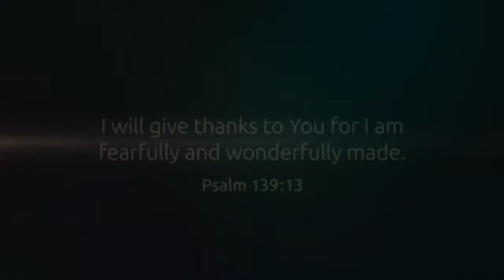Intelligently Designed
words and music by Scott Allan Mathews

Look at my head my hands my feet
Things come together and they tend to meet
At all the right places and just the right timesa
I've got 45 miles of electric lines

I can wiggle my fingers and make this sound
While my brain goes spinning round and round
And words come out and then you hear it
The word of God says that we should fear it

Fearfully
Wonderfully
This is how our God has made me
The miracle can't be denied
 I'm evidently, intelligently designed

Evolution, revolution
Darwin looking for solution
To origin without creation
 causing such a big sensation

He probably was a decent guy
Sometimes it's ok to question why
But he didn't know cause he couldn't see
The complexity in simplicity

I must admit I don't understand it all
I can't conceive of how he planned it all
And sometimes I have questions why
And how and when and ..please reply

But then again, there are moments when
He surrounds me like a gentle wind
And I feel his love come over me
And he say's soon my child your eyes will see

(Rpt Chorus)
So delicately and eloquently
So excellently and definitely
designed

Scott Allan Mathews
Carl-al ASCAP